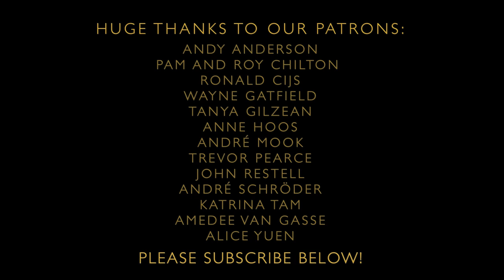Thanksgiving Waltz - Folk from the Boat - Episode 103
The Viola da Gamba features in this week's episode as Anna writes a waltz for Thanksgiving, available to download at: annatam.co.uk